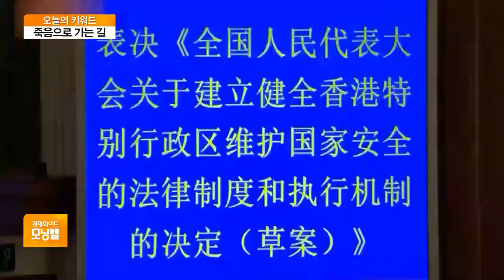[오늘의 키워드] ‘홍콩 특별지위’ 박탈하면 뭐가 달라지나…美 대응 주목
◇ 죽음으로 가는 길

- 중국, 미국 강력 반대에도 홍콩보안법 강행 통과
- 중국 전인대서 홍콩보안법 압도적 찬성…반대 1표
- 홍콩보안법, 中 전인대 상무위 통과해야 입법 완료
- 트럼프 "29일 中 관한 기자회견"…대응조치 주목
- 트럼프 '강력대응' 예고…홍콩 특별지위 최대관심
- 백악관 커들로 "홍콩, 중국처럼 취급받게 될수도"
- 폼페이오 "홍콩보안법, 홍콩 자치에 죽음의 조정"
- 미국, 안보리 소집요구에 중국 거부…"내정간섭"